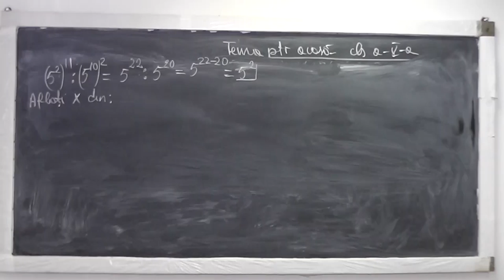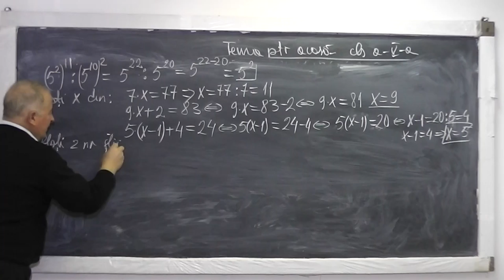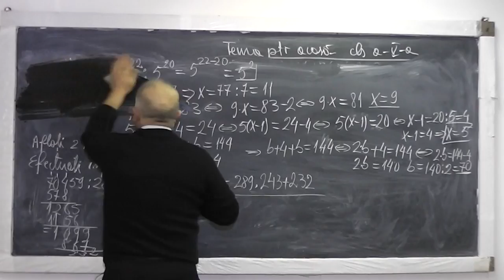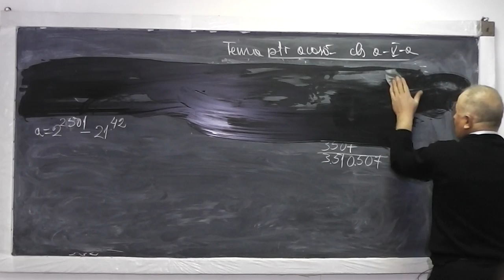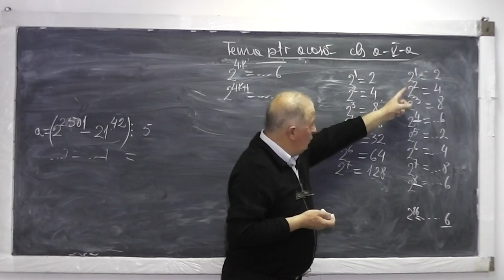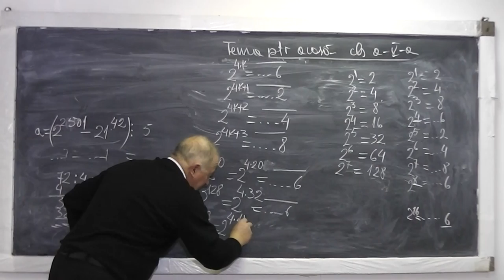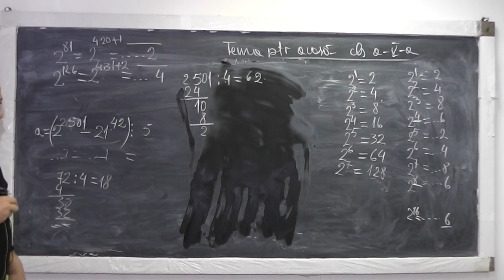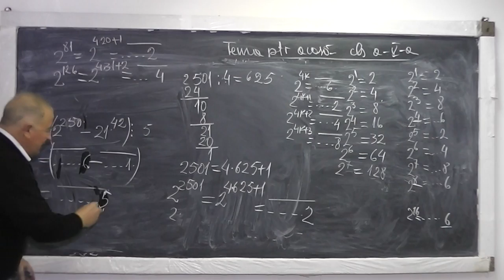2/2 Lectia 850 Operatii puteri Divizibilitate Ultima cifra a unei puteri Teorema imp. rest Clasa 5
Aceste lectii sunt sustinute de voi si daca va sunt utile, as aprecia un Like, Share, Comment - In aceasta lectie de matematica pe care o puteti vedea in direct si pe ne ocupam de tema pentru acasa la clasa a V-a. Din cuprins: Puteri, Operatii cu puteri, Divizibilitate, Teorema impartirii cu rest, Ultima cifra a unei puteri.